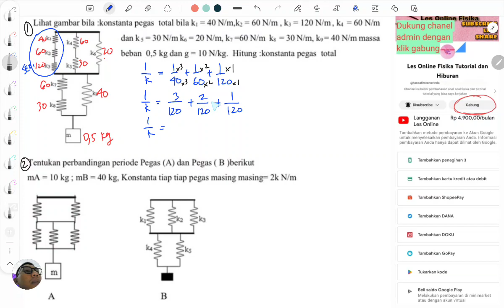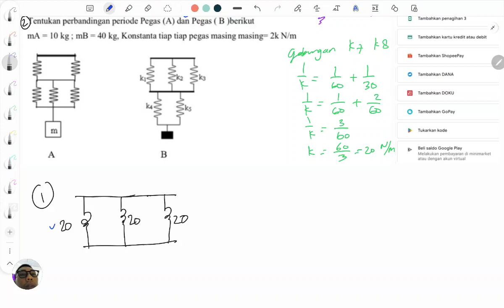menghitung konstanta total pegas dari susunan seri dan paralel sembilan buah pegas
pembahasan soal nomor 2 di sini linknya

lihatlah gambar susunan pegas di bawah ini
bila nilai k1 = 40 N/m, k2 = 60 n/m, k3 = 120 n/m, K4 = 60 N/m, K5 = 30 N/m, k6 = 20 n/m, k7 = 60 n/m, k8 = 30 n/m dan k9 = 40 n/m serta massa beban 0,5 kg dan g = 10 m/s², hitunglah konstanta pegas total

Tentukan perbandingan periode Pegas (A) dan Pegas ( B ) berikut mA = 10 kg; mB = 40 kg, Konstanta tiap tiap pegas masing masing 2k N/m